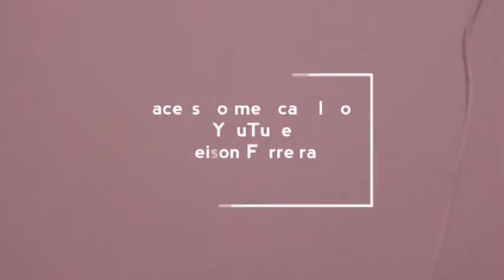Promessas feita pelo sub secretário do RN, Professor Marino,para Escola Bittencourt em 26-04-2017.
João Câmara
E bom lembrar que o secretario adjunto Professor Marino veio a Escola Bittencourt dia 26 de abril 2017,prometeu !!!

Em 90 dias entregaremos o restaurante e a cozinha pronto aos alunos.

Em 90 dias iniciaremos as obras de CONCLUSÃO da quadra da Escola.

Disse mais vamos realizar uma capacitação para Servidores Efetivos da cozinha.